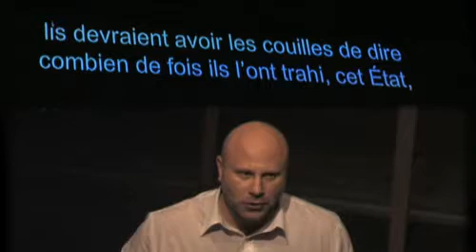La Ballata delle Balate // Vrijheids Festival des Libertés 2009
La Ballata delle Balate - Esperido

Texte, mise en scène et interprétation
Vincenzo Pirrotta

Musique (live)
Giovanni Parrinello

Retiré dans son bunker, un mafieux en fuite égrène un rosaire d'un type bien particulier : un Mystère de la douleur alterne avec un hymne à la joie, la passion du Christ avec celle des victimes de la mafia. Il se souvient de sa vie, des crimes auxquels il a participé, d'un homme jeté vivant dans l'acide mais aussi des bibles, des statues de saints et des paroles du Christ citées en exemple par les mafiosi. Une collision entre mysticisme et violence, une confession où pointe le paradoxe hypocrite d'un monde ballotté entre la parole du Seigneur et la loi sanglante de la pègre. Du théâtre poétique et politique ciselé dans une langue sicilienne rêche, rythmique, rythmée par les battements des percussions.

(en sicilien, surtitré en français)

Assistanat à la mise en scène Luca Mauceri | Lumière Alessandro Conte | Photo Massimo D'Aleo

La ballata delle balate est une production de ESPERIDIO avec le PalermoTeatroFestival 2006.